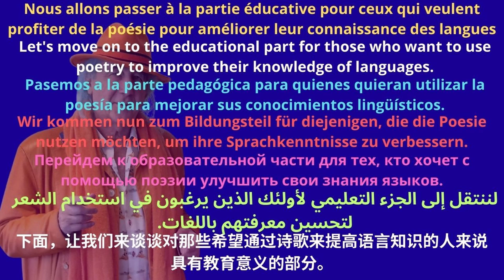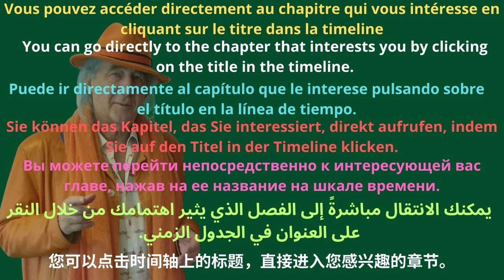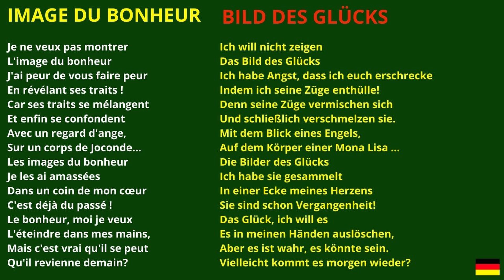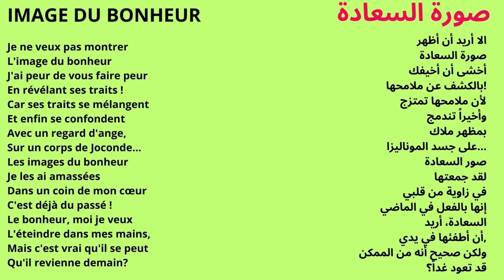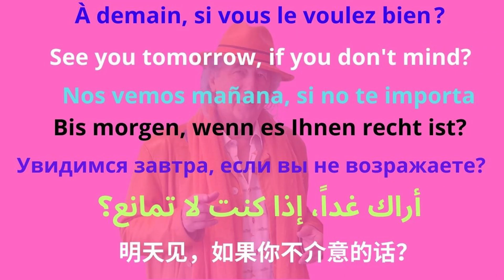IMAGE DU BONHEUR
Чтобы перейти непосредственно к интересующему вас языку, нажмите на таймер (например, 1:23).
要直接转到您感兴趣的语言，请单击计时器（如 1:23）。

0:00 le poème
1:03 translation in english
1:31 traducción al español
2:03 deutsche Übersetzung
2:33 перевод на русский язык
3:03 الترجمة العربية
3:34 中文翻译